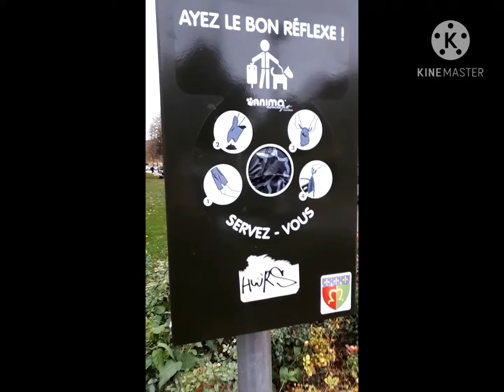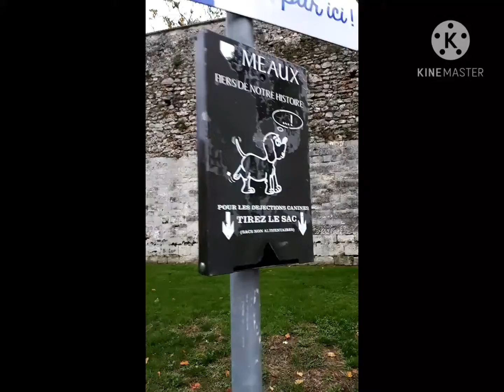passeando cão cidade perto paris